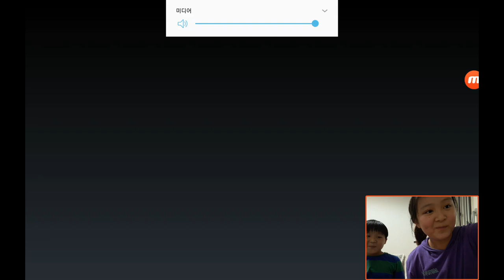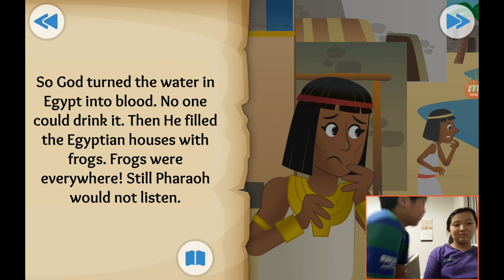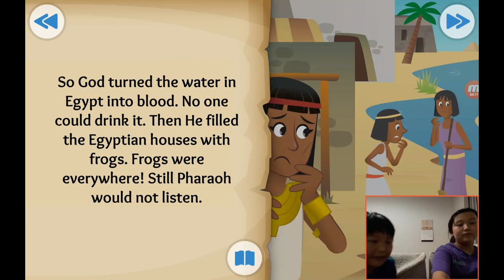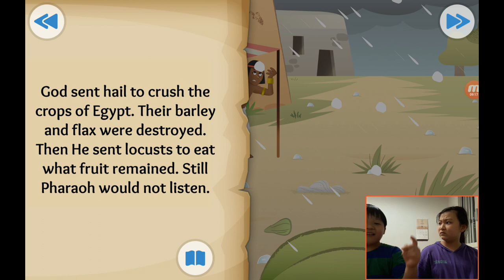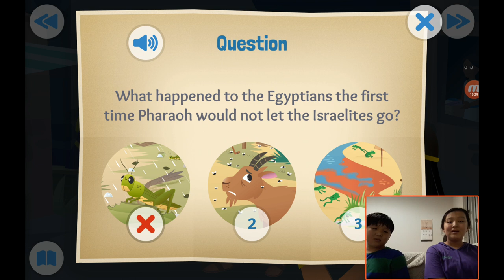‹TBP Kids› 어린이영어성경：09 Let My People Go about The Plagues and the Passover in Exodu